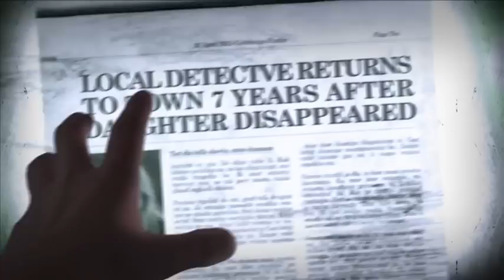Jordskott | Exclusive | Encoure | ITV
The critically acclaimed Swedish crime thriller is coming exclusively to ITV Encore only on Sky channel 123 & NOW TV

Seven years after the death of her daughter Josefine, police investigator Eva Thornblad is still trying to cope with the grief of her loss. Eva believes someone has taken her daughter and as she is drawn into the investigation she learns that there are much deeper and darker operations in force but how far is she willing to go to protect the one she loves?

￼“The next step for Nordic noir” from Swedish daily Dagens Nyheter